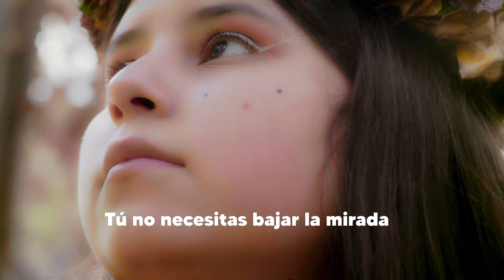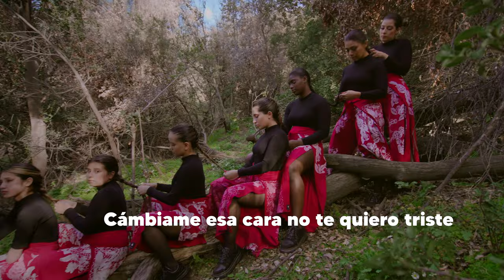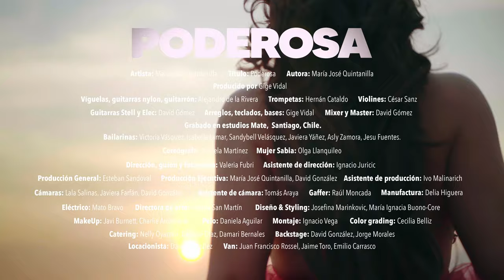María José Quintanilla - PODEROSA (Lyrics Video - Audio HD)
Escucha “PODEROSA”, el nuevo single de María José Quintanilla en Spotify.

Créditos Poderosa

Artista
María José Quintanilla
Título
Poderosa
Autora
María José Quintanilla

Producido por Gige Vidal

Vígüelas: Guitarras nylon
Guitarrón : Alejandro de la Rivera
Trompetas : Hernán Cataldo
Violines : César Sanz
Guitarras Stell y Elec : David Gómez
Arreglos, teclados, bases : Gige Vidal
Mixer y Master : David Gómez

Grabado en estudios Mate
Santiago, Chile

Bailarinas
Victoria Vásquez
Isabella Lamar
Sandybell Velásquez
Javiera Yáñez
Asly Zamora
Jesu Fuentes

Coreógrafa
Daniela Martínez

Mujer Sabia
Olga Llanquileo

Dirección, guión y fotografía
Valeria Fubri
Asistente de dirección
Ignacio Juricic
Producción General
Esteban Sandoval
Producción Ejecutiva
José Quintanilla
David González
Asistente de producción
Ivo Malinarich
Cámaras
Lala Salinas
Javiera Farfán
David Gonzalez
Asistente de cámara
Tomás Araya
Gaffer
Raúl Moncada
Eléctrico
Mato Bravo
Directora de arte
Alethia San Martín
Diseño & Styling
Josefina Marinkovic
María Ignacia Buono-core
Manufactura
Delia Higuera
MakeUp
Javi Burnett
Charlie Arcamone
Pelo
Daniela Aguilar
Montaje
Ignacio Vega
Color grading
Cecilia Belliz

Catering
Nelly Oyarzún
Denisse Díaz
Damari Bernales
backstage - Locacionista
David González
Jorge Morales
Van
Juan Francisco Rossel
Jaime Toro
Emilio Carrasco

Agradecimientos

"A todas las mujeres que nos inspirarán"